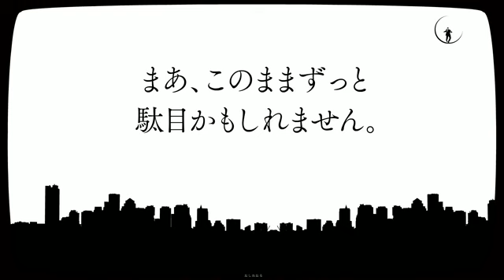闇夜のダンス 歌ってみた【柊南】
バカになって踊ってみたら、見える世界も変わるかも。

ぽてんしゃる0さん【 】に素敵な楽曲を書き下ろしていただきました！！

2015年12月31日(木)に開催されるコミックマーケット89にて頒布されます、
柊南（ひいな）１ｓｔアルバム「Gerbera」収録曲です。

↓こちらもアルバム収録曲です！